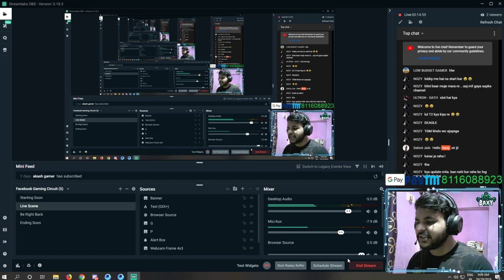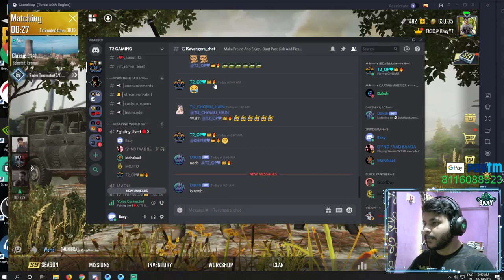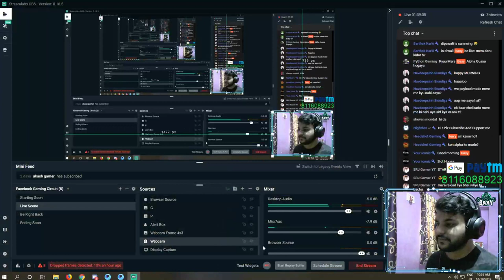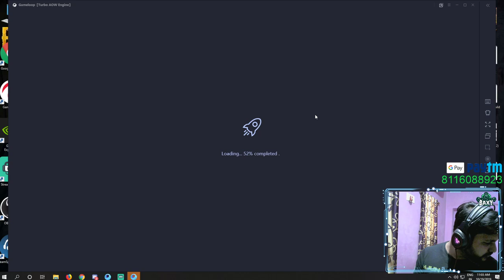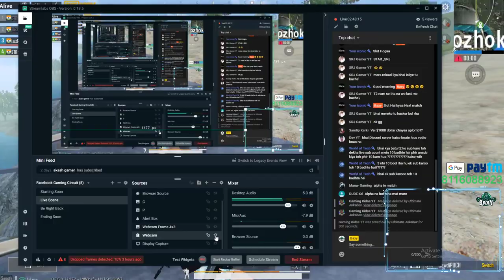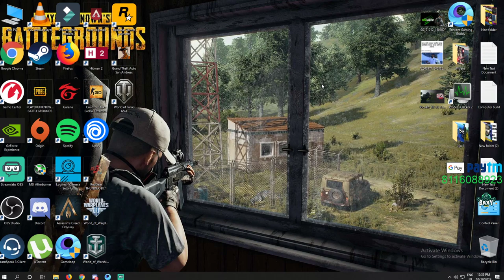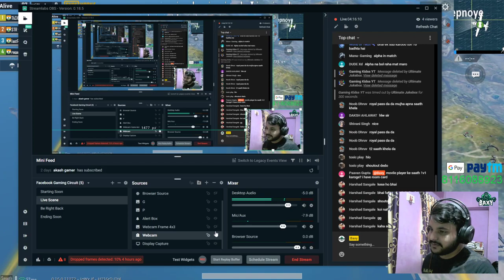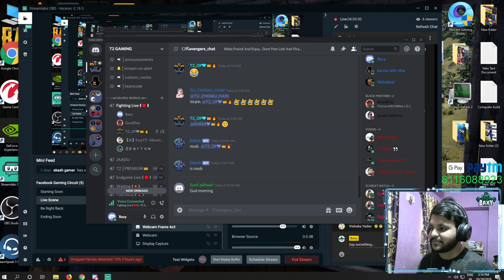🔴 PUBG Mobile || BAXY IS LIVE 🔥🔥🔥